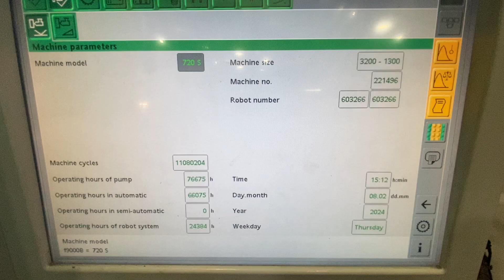359 TON 21.9 OZ ARBURG 720S-3200-1300 INJECTION MOLDING MACHINE, 2012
Manufacturer: ARBURG
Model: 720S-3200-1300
Type: Injection Molding Horizontal/Vertical
Stock #: 50900